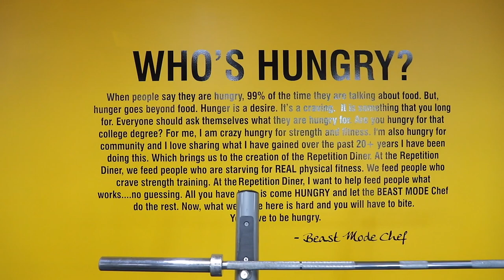The Beast Mode Chef "Behind The Apron"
The Chef gives back by Feeding The Hungry. Each Sunday the Chef will feed The Hungry by allocating 30 minute sessions to anyone who is Hungry, totally FREE. The thirty minute sessions can be spent addressing nutrition, program design and even to workout (any fitness level).